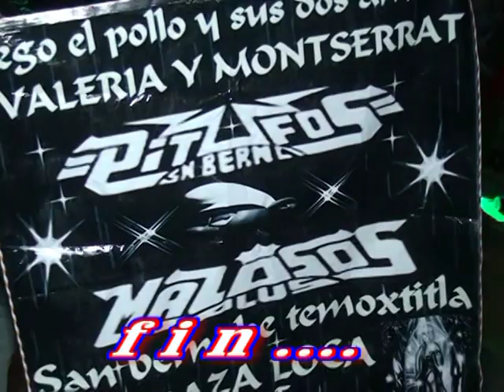san nicolas de los ranchos sonido la conga 4-dic-2014 (parte 8)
sonido la conga en san nicolas de los ranchos parte 8
san nicolas de los ranchos